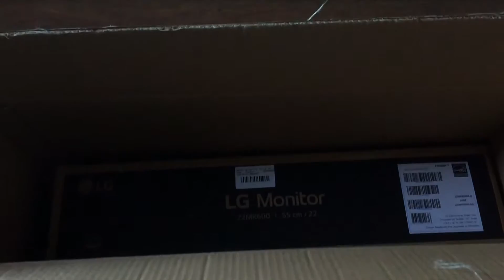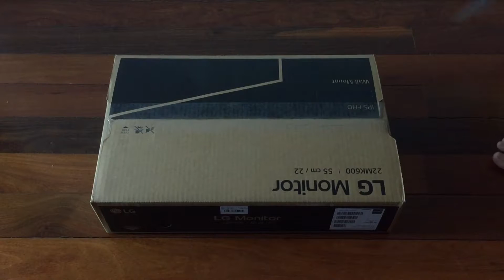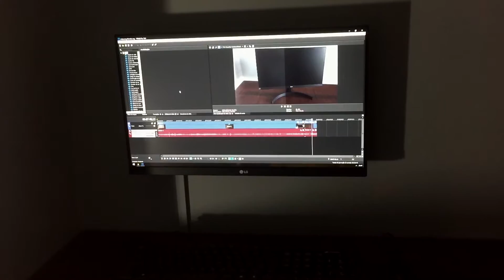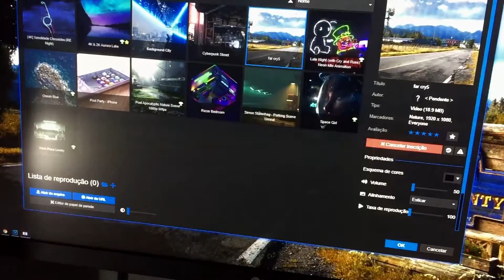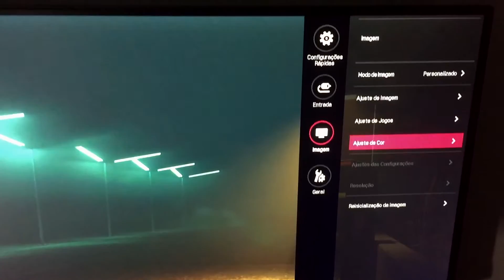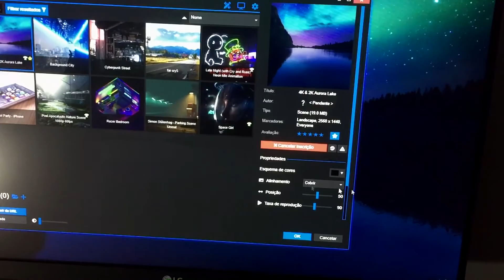Unboxing Monitor LG IPS 22MK600M-B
Olá amigos do YouTube! Mais um vídeo para o nosso canal, espero que gostem!
Qualquer dúvida/sugestão fique à vontade para deixar nos comentários, vou adorar responder!